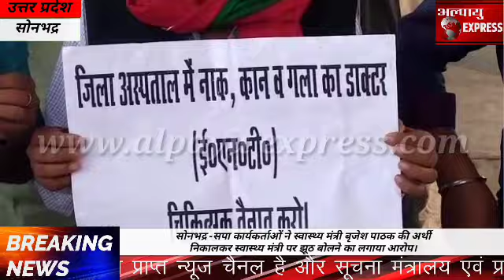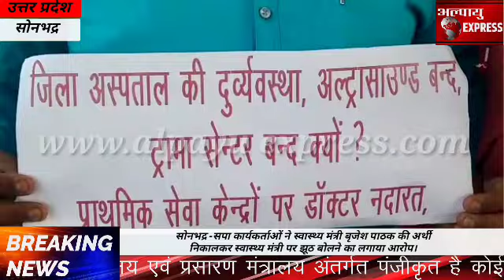सोनभद्र -सपा कार्यकर्ताओं ने स्वास्थ्य मंत्री बृजेश पाठक की अर्थी निकालकर स्वास्थ्य मंत्री पर झूठ बो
सोनभद्र -सपा कार्यकर्ताओं ने स्वास्थ्य मंत्री बृजेश पाठक की अर्थी निकालकर स्वास्थ्य मंत्री पर झूठ बोलने का लगाया आरोप।